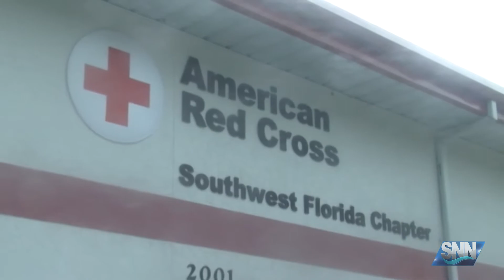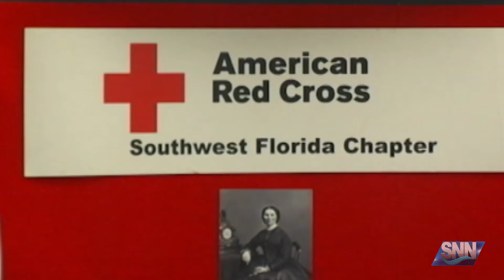SNN: Suncoast providing relief to those impacted by Hurricane Michael